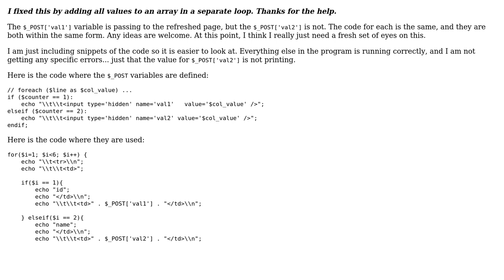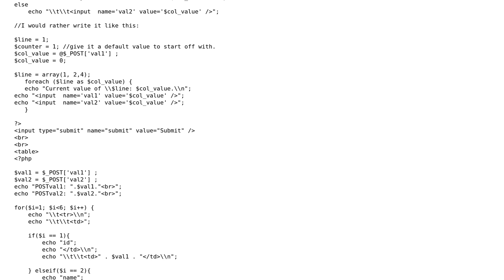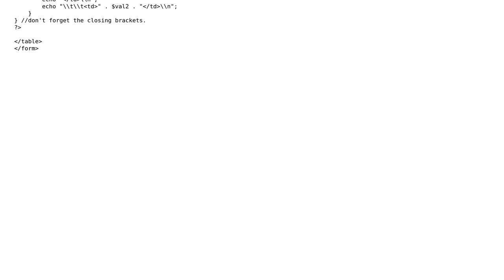Why are some $_POST variables passing to refreshed page and others are not? (2 Solutions!!)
Why are some $_POST variables passing to refreshed page and others are not?

With thanks & praise to God, and with thanks to the many people who have made this project possible! You are responsible for your own actions.